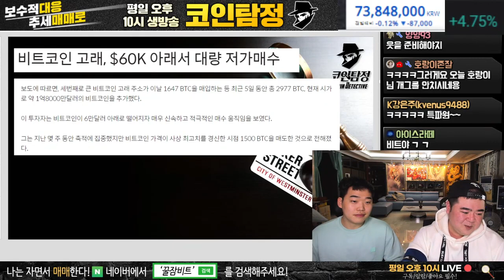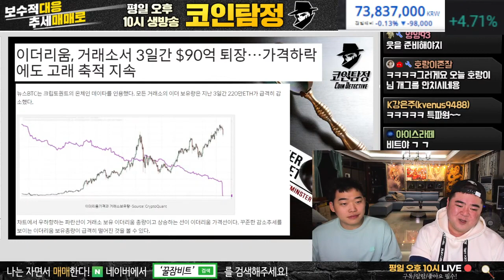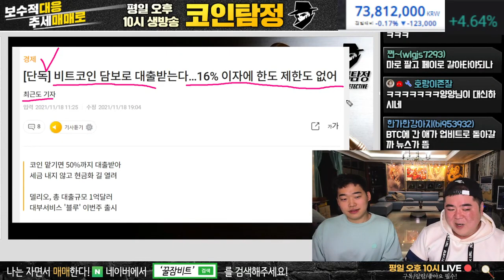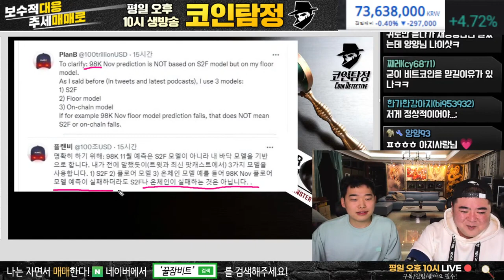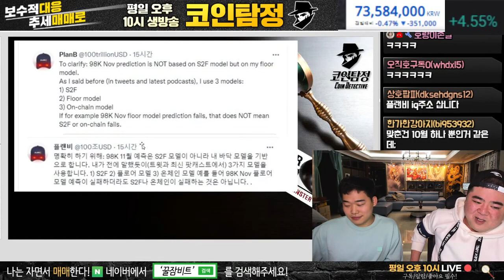업비트 다날,페이코인 재상장 논란